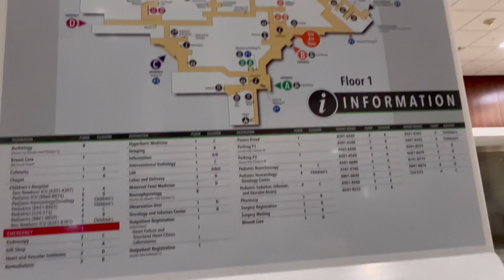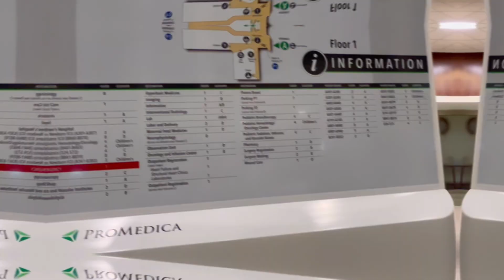Where’s shorty? | Say hey to Marashall , Lipoma Removal Surgery Vlog Q&A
Yes I know marshall needs his nails cliped but idk how to do that